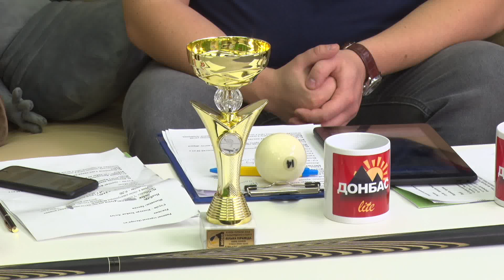Давид Чумак в ефірі "ДОНБАС lite" від 10.10.18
У студії: Давид Чумак - більярдист.